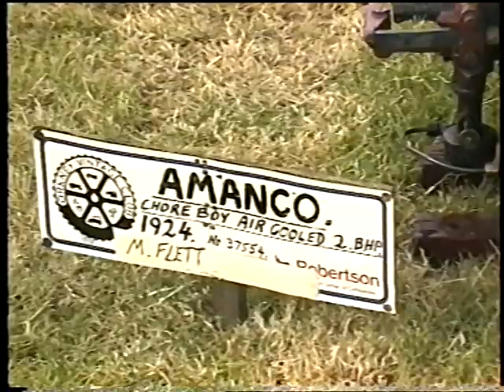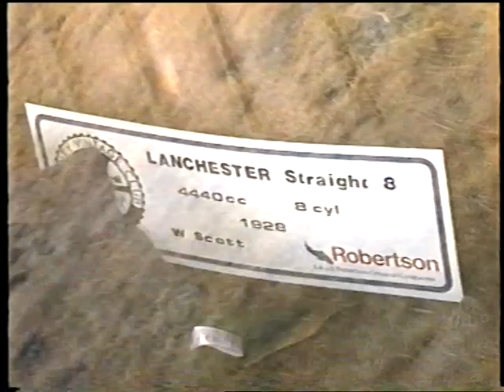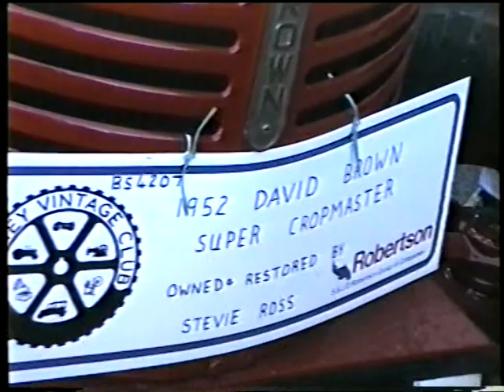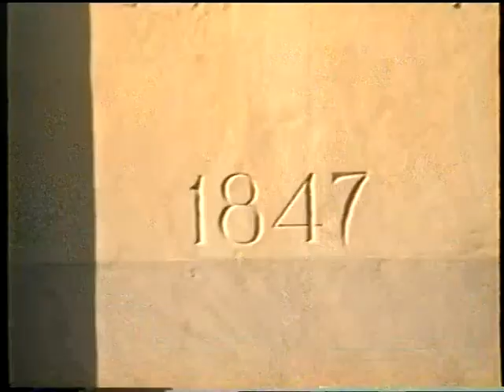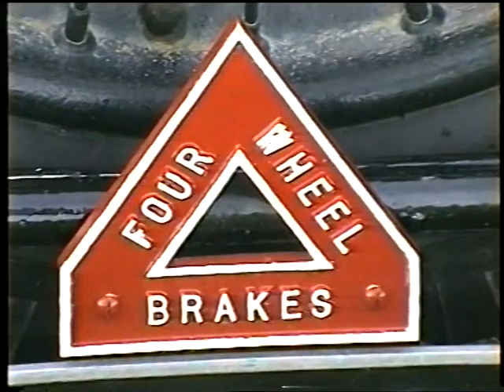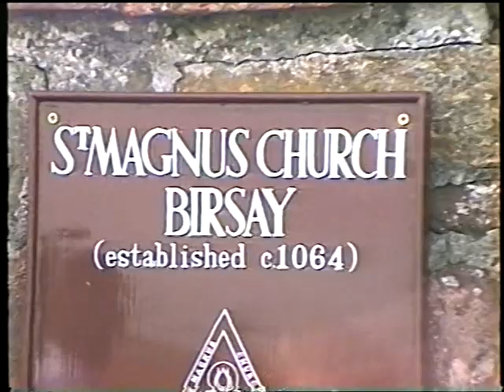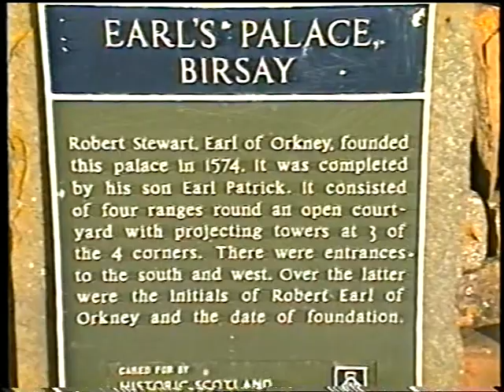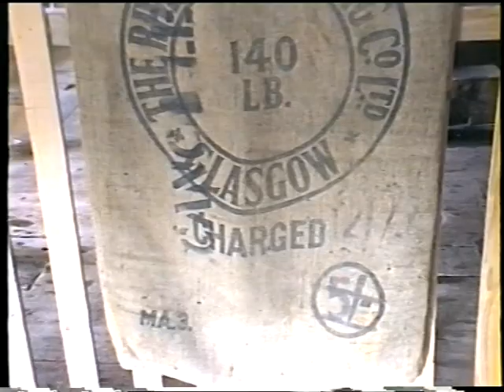Orkney Vintage Club events 1999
Being made in 1999, this video is now vintage in it's own right. The video chronicles the events of Orkney Vintage Club, starting with the Vintage Rally, a show of the many beautiful old cars, tractors, engines, and other items which have been preserved and/or restored by local enthusiasts. There then follows a show of vehicles on Broad Street, Kirkwall, and a drive to Birsay with many of the vehicles in the club. The video finishes with a tour of the Barony Mill in Birsay, which is the last working mill in Orkney.